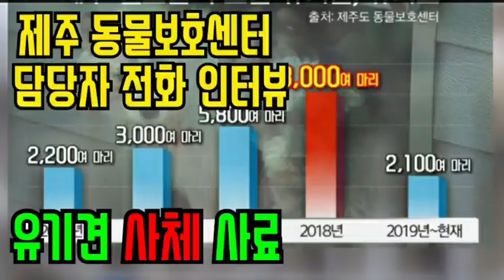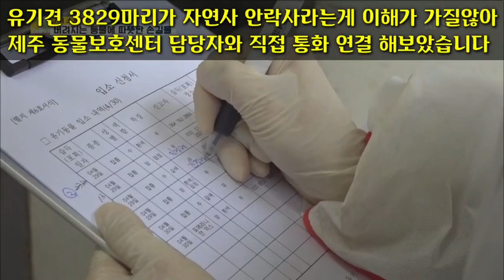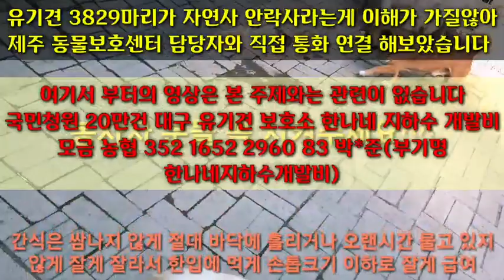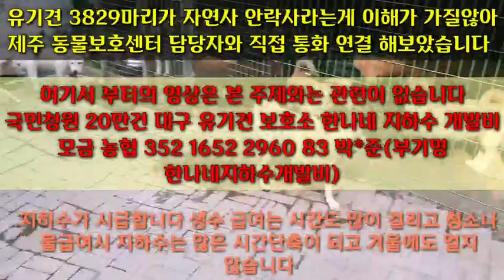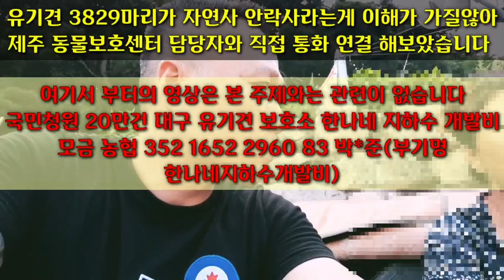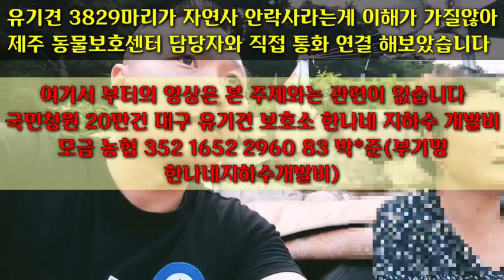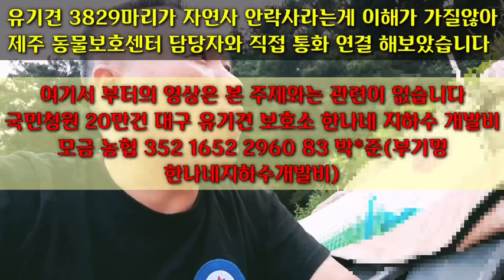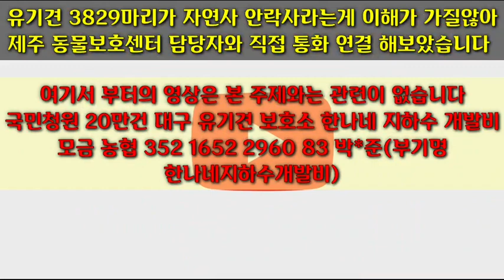#2 단독] 제주 동물보호센터 담당자 사체사료 인터뷰